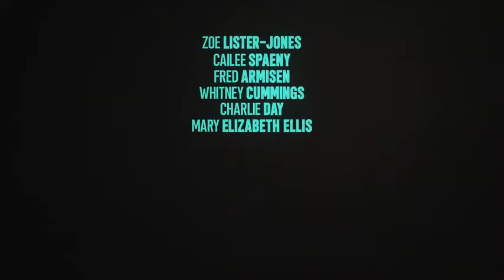HOW IT ENDS TRAILER (2021) ZOE LISTER JONES NEW COMEDY MOVIE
In this feel-good apocalyptic comedy, Liza (Zoe Lister-Jones) embarks on a hilarious journey through LA in hopes of making it to her last party before it all ends, running into an eclectic cast of characters along the way.Zoe Lister-Jones as she roams around an empty Los Angeles meeting her friends for brief and strange encounters. In this feel-good apocalyptic comedy, Liza embarks on a hilarious journey in hopes of making it to her last party before it all ends.HOW IT ENDS TRAILER (2021) ZOE LISTER JONES NEW COMEDY MOVIE.

Stars: Zoe Lister-Jones, Cailee Spaeny, Whitney Cummings, Tawny Newsome

Directors: Zoe Lister-Jones, Daryl Wein

Writers: Daryl Wein, Zoe Lister-Jones

Hello guys welcome to my channel you can watch latest upcoming movie trailers here so like the video and don't forget to subscribe my channel for more latest upcoming movie trailers thanks.

Facebook.com/MCT Entertainment

MCT ENTERTAINMENT